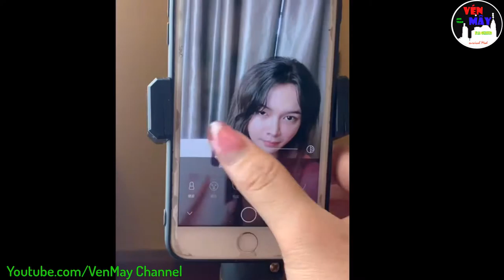VenMay-NCS-NocopyRight Music : Clip Tổng Hợp (04) - Tiktok china -XiXI350 đẹp mê hồn@@!